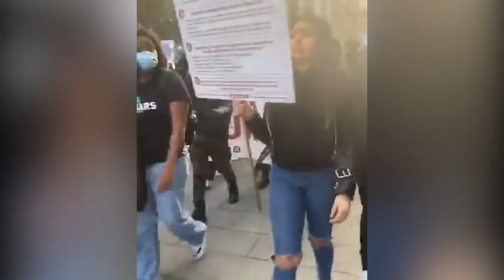END SARS PROTEST CONTINUE IN LONDON AS NIGERIA LEADERS STOP YOUTHS TO END PROTEST IN NIGERIA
END SARS PROTEST CONTINUE IN LONDON AS NIGERIA LEADERS STOP YOUTHS TO END PROTEST IN NIGERIA Face tv Africa Face tv Africa Facetv Africa Face tv AFrica Facetv Africa Facetv Africa and Music face: Real Indigenous Nigerian Music. We profile top performance, top rated Nigerian musicians, legends, events, video musicals and we dish them out to you from a Nigerian point of view.